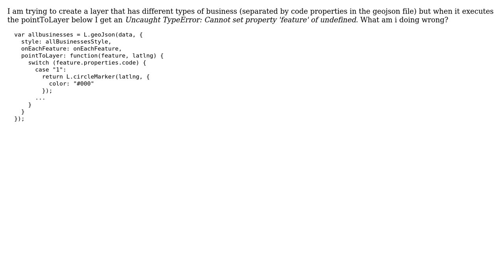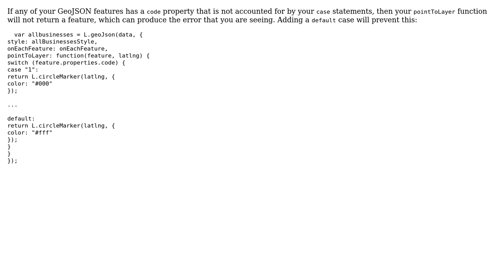GIS: Problems with case statements in Leaflet's pointToLayer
With thanks & praise to God, and with thanks to the many people who have made this project possible! | Content (except music & images) licensed under CC BY-SA | Music | Images & others | With thanks to user toms user nathansnider user Eoin Lane and the Stack Exchange Network Trademarks are property of their respective owners. You are responsible for your own actions.